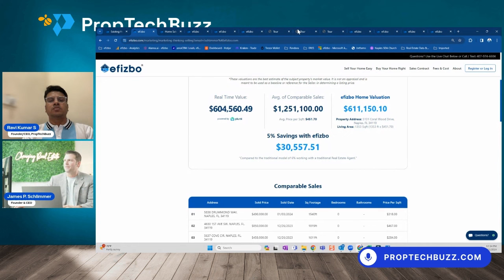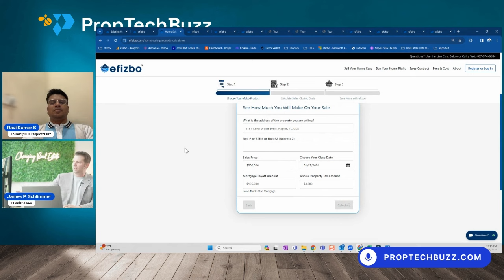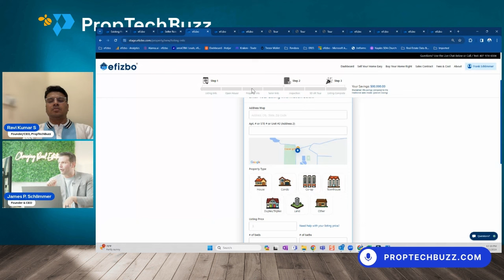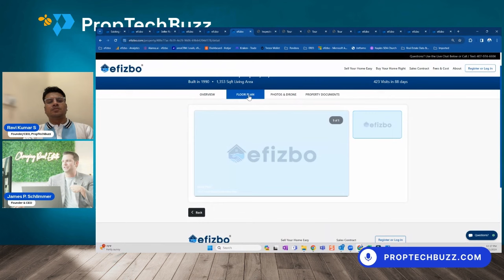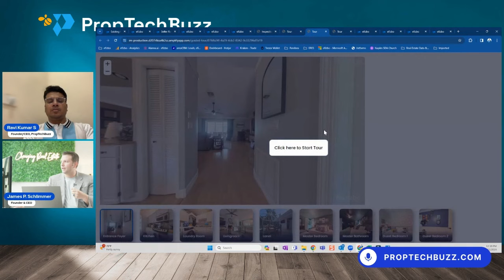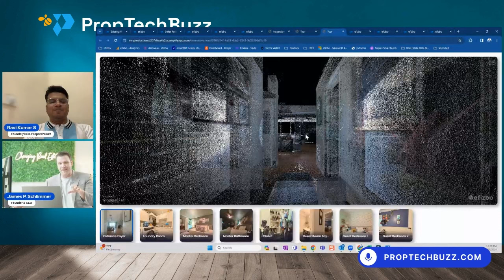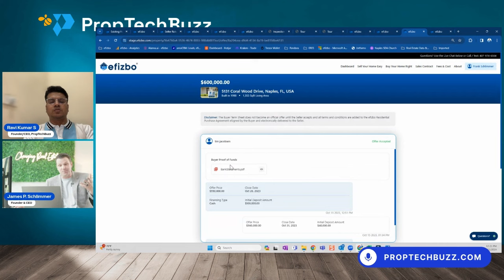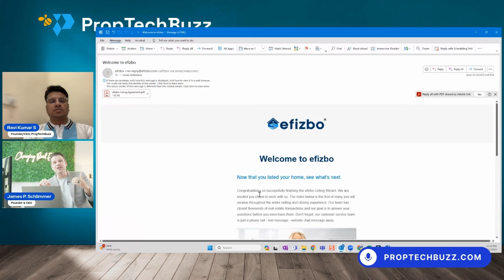PropTech Showcase Disrupt: Exploring Efizbo - 100% Online For-Sale-By-Owner (FSBO) Platform.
PropTech Showcase Disrupt: Exploring Efizbo - 100% Online for-Sale-By-Owner Real Estate Platform.
Founder: James P. Schlimmer

PropTechBuzz is a business podcast on proptech where we speak to proptech founders and CEOs from across the globe and present deep insights to you. We focus on founders from the US, Europe (incl. UK) and India.